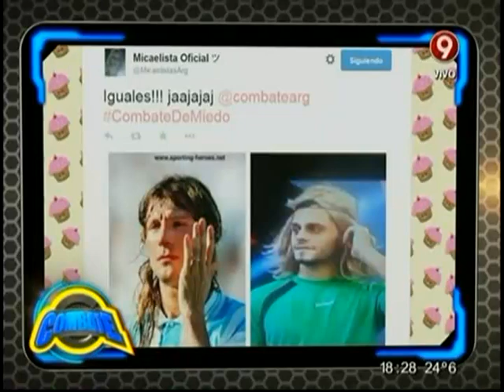"Mímica del terror" (30-10-14)